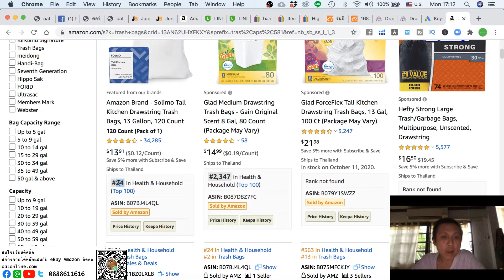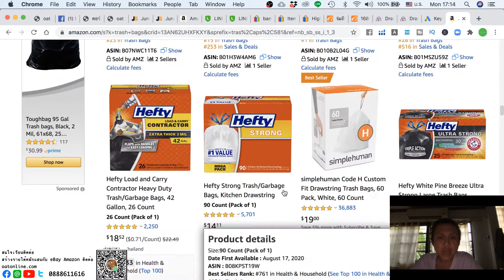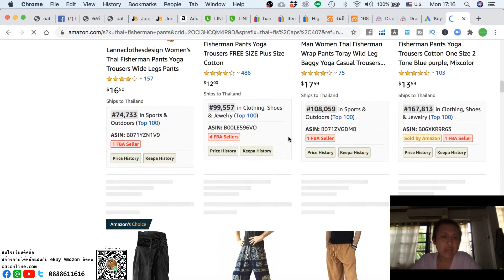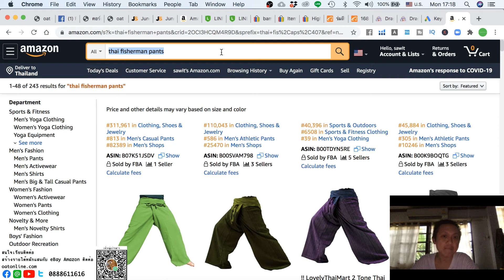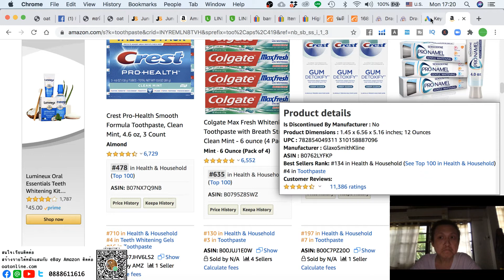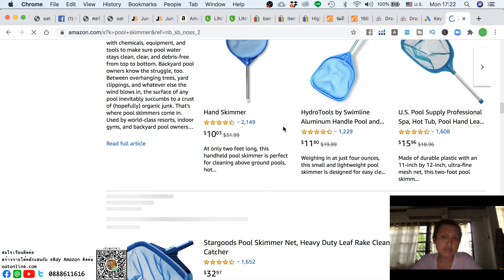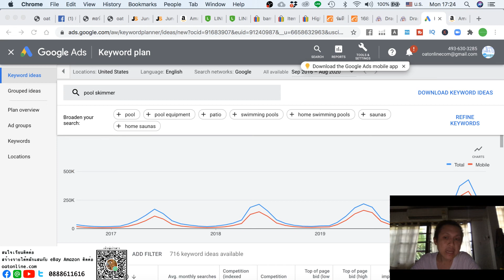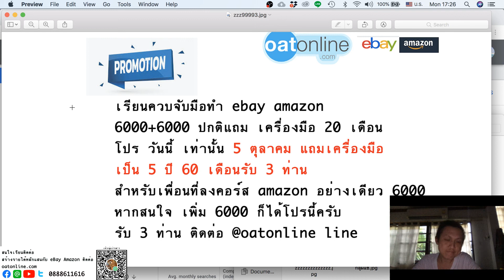สอนจัดเต็มวิเคราะห์ธูรกิจสินค้าขายดี amazon จัดหนัก รู้เลย ตัวนี้น่าทำไม่น่าทำ